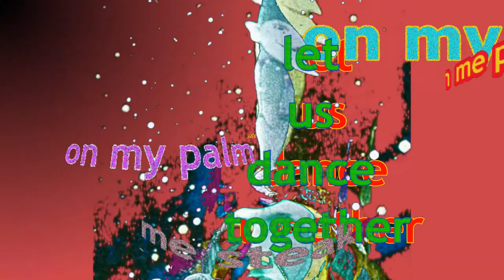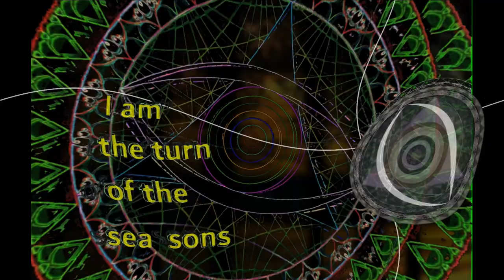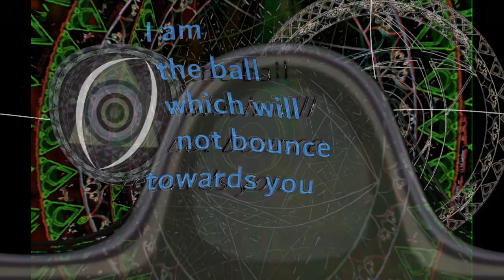Planet Gong 2032 The Portal is Open. Daevid Allen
Celebrating the Gong Family Mytho
Knitted by the Switch Doctor 2032